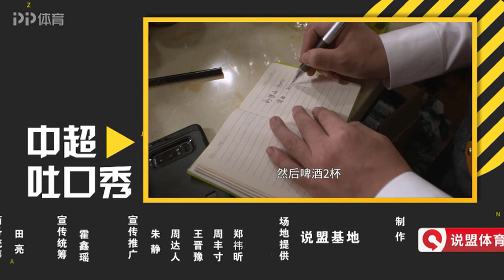《中超吐口秀》第二季第16期 人和三杰的中超初体验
2018中国平安中国足球协会超级联赛，简称为“2018中国平安中超联赛。正式名称英文为“2018 Ping An Chinese Football Association Super League”，是由中国足球协会组织的，是中国大陆地区最优秀的职业足球俱乐部参加的全国最高水平的足球职业联赛（中国港澳台有各自的联赛），仿照英格兰足球超级联赛，简称为中超联赛。该联赛开始于2004年，脱胎自原中国足球甲级A组联赛。